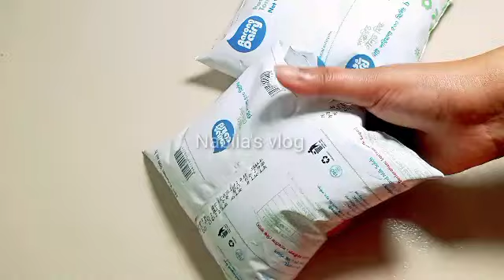চকলেট রসগোল্লা/পারফেক্ট রসগোল্লা বানানোর সিক্রেট রেসিপি/choclate Rosgolla/Choco gulla Recipe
রসগোল্লা তো সব সময় খাই আমরা,এক্টু ভিন্ন ভাবে রসগোল্লা টা বানিয়ে খেলে কিন্তু মন্দ হয় না, তাই না 🙂
বাচ্চারা ও ভিষণ পছন্দ করবে এই চকলেট রসগোল্লা /

কিভাবে আমি ২ মাসে ১৩ কেজি ওজন কমিয়েছিলাম,সেই গল্প😊

বিকেলের নাস্তার কুড়মুড়ে রেসিপি, Crispy Potato cheese Sticks